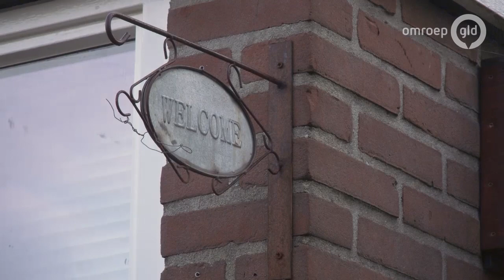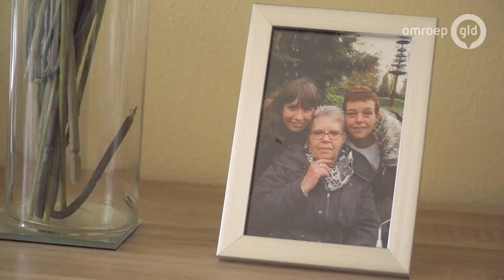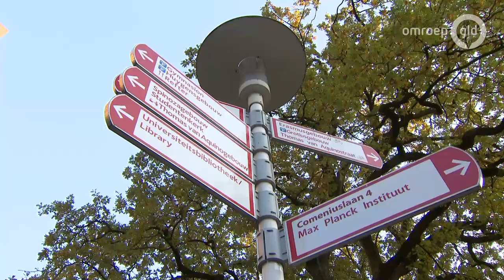Gelderland Helpt 6 november 2019 - Nooit meer alleen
In de eerste uitzending van een serie van zes afleveringen staat Nooit meer Alleen - onder de vlag van Gelderland Helpt - geheel in het teken van eenzaamheid in Gelderland bij Jong & Oud. In ons land zeggen 1,7 miljoen mensen last te hebben van eenzame gevoelens. We volgen jongeman Kevin (22) & de gepensioneerde Hans - tijdens een dag uit hun leven. Beide willen meer contacten en gezelligheid opdoen en zich minder alleen voelen. Eenzaamheidscoach Jeannette Rijks en wetenschapper Maaike Verhagen van de Radboud Universiteit erkennen dat eenzaamheid veel voorkomt in onze samenleving en hoe dat eigenlijk kan.